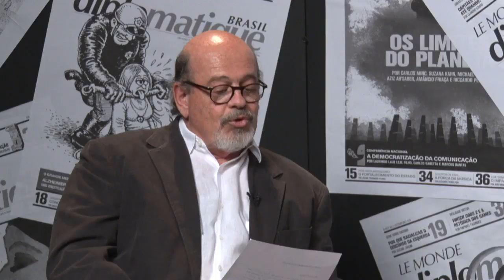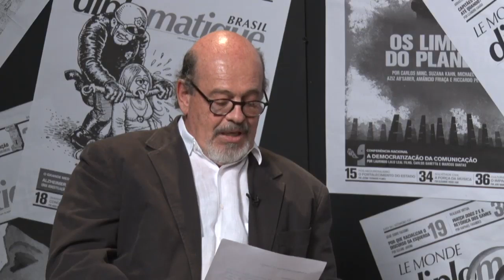O petróleo nas praias do Nordeste - Programa Le Monde Diplomatique Brasil #30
O petróleo que atingiu as praias brasileiras chegou no Nordeste e já alcançou o Espírito Santo.

Para discutir o significado do acontecimento e as implicações dele na vida daqueles que vivem nas regiões, o programa Le Monde Diplomatique recebe Mariana Thevenin, oceanógrafa; William Nozaki, sociólogo e cientista político; e Rodrigo Leão, coordenador técnico do Ineep.

A apresentação é de Silvio Caccia Bava, editor-chefe do Le Monde Diplomatique Brasil. E a realização do programa é uma parceria entre TV PUC, Canal Universitário e TVT.